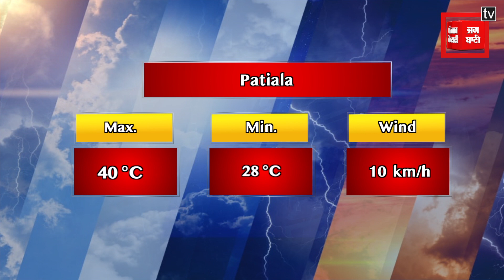गायक मनकीरत औलख को लेकर अहम खबर । SidhuMoosewala । MankiratAulakh ।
मूसेवाला हत्या मामाले में विवादों में घिरे गायक मनकीरत औलख को क्लीन चिट मिल गई है। ए.जी.टी.एफ. के चीफ प्रमोद बान ने मनकीरत को क्लीन चिट दी है। प्रमोद बान ने एक मीडिया विभाग से बतचीत के दौरान कहा कि मनकीरत औलख का नाम उनकी जांच में सामने नहीं आया है। सोशल मीडिया पर अलग-अगल गैंगस्टरों के समर्थकों द्वारा पोस्ट डालकर मनकीरत औलख को मूसे वाला के हत्या में शामिल बताया जा रहा था।

Singer Mankirat Aulakh, who has been embroiled in controversy in the Moosewala murder case, has got a clean chit. AGTF Chief of K Pramod Ban has given clean chit to Mankirat. Pramod Ban said during a conversation with a media department that the name of Mankirat Aulakh did not come up in his investigation. Mankirat Aulakh was being said to be involved in the murder of Moose Wala by posting posts by supporters of different gangsters on social media.